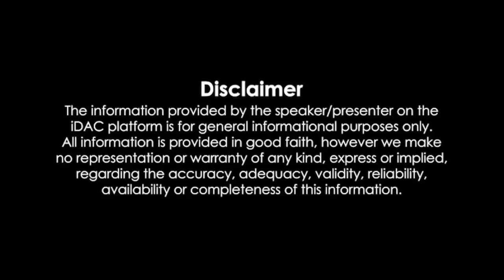Power (পাওয়ার মুভি) Full Movie Bengali Review & Facts | Jeet, Nusrat Jahan, Sayantika, Rajatava